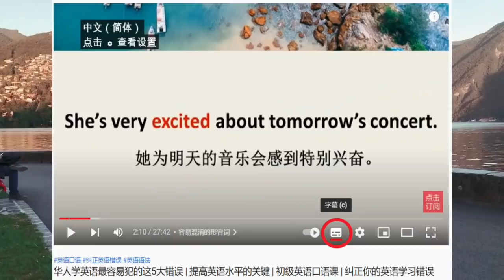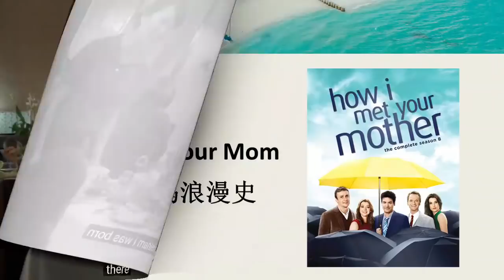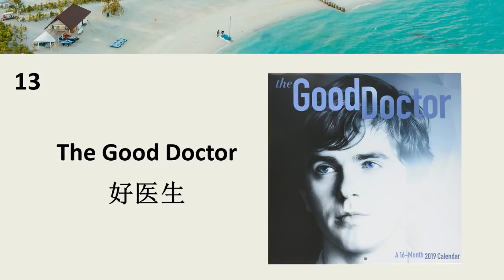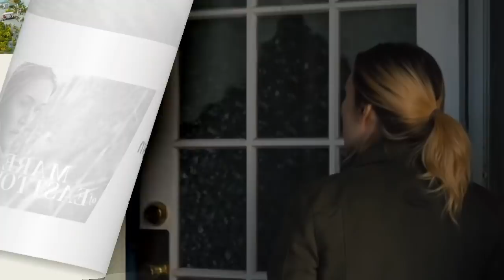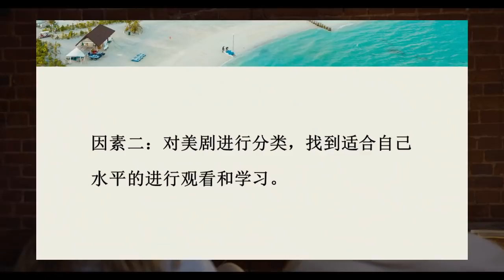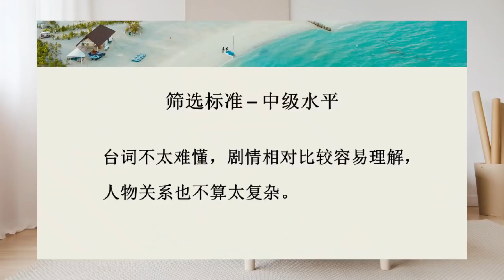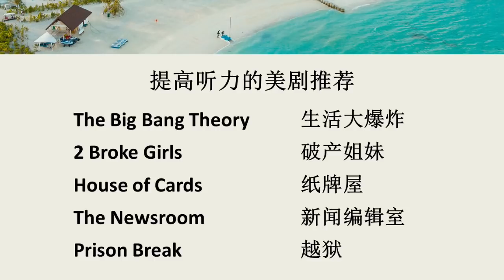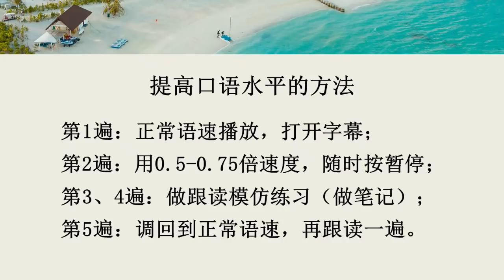美劇推薦：用美劇來學英語的正確方式 | 22部高分美劇分類推薦 | 跟著美劇學標準英文 | 怎樣學英語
⚠️【必看】免费公开课：如何在90天内实现跟老外流利沟通，从而快速融入海外生活、找到理想工作？（不用死背单词、死扣语法）
🎈【超值赠品】请在上面的链接页面注册邮箱，观看公开课，然后还能领取多份超值文档，包括《海之光英语精选3000分类单词》、《让你受用一生的45个高频万能英语句型》等。

美剧推荐：用美剧来学英语的正确方式 | 22部高分美剧分类推荐 | 跟著美剧学标准英文 | 怎样学英语

这一集我们挑选了22部2000年后推出的美剧推荐给大家，我们先按照题材把美剧进行分类介绍，在影片后半部分，会针对如何选择适合自己的美剧来学习英语听力和英语口语，提出几点建议和学习方法！由于视频时长所限，有很多不错的美剧这次没能收录，还有哪些是你很喜欢的呢？欢迎留言分享。

海之光英语是帮助全球华人朋友学好英文的英语学习频道，致力于用最简单的方法来学习最实用的生活英语和其他常用英文。不管是年轻人学英文，还是中年人学英语，都需要练好基础英语，包括听力、口语、单字、文法等。我们通过让大家听英语对话以及反复跟读，进行模仿标准英文自然发音的英语训练，从而达到良好的英语学习效果。我们还会用推荐美剧、英文故事、英文歌等的方式来进行趣味英文教学，帮助大家快速提高英文听力、英文口语和英文会话等的实际英语水平，从而脱口而出地道的标准英语！

海之光英語是幫助全球華人朋友學好英文的英語學習頻道，致力於用最簡單的方法來學習最實用的生活英語和其他常用英文。不管是年輕人學英文，還是中年人學英語，都需要練好基礎英語，包括聽力、口語、單字、文法等。我們通過讓大家聽英語對話以及反復跟讀，進行模仿標準英文自然發音的英語訓練，從而達到良好的英語學習效果。我們還會用推薦美劇、英文故事、英文歌等的方式來進行趣味英文教學，幫助大家快速提高英文聽力、英文口語和英文會話等的實際英語水平，從而脫口而出地道的標準英語！

0:00     为什么不推荐《老友记》作为学英语的美剧
1:17     按照剧情题材分类介绍美剧
21:47   如何选择适合自己的美剧
22:36   按照难易程度来选择美剧
24:06   按照学习目标来选择美剧
25:34   看美剧学英文的学习方法和技巧